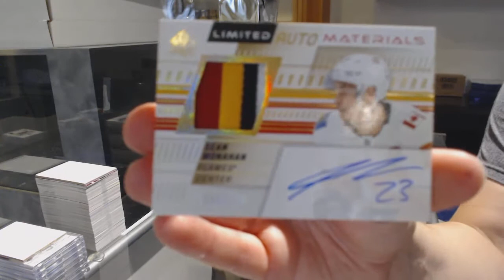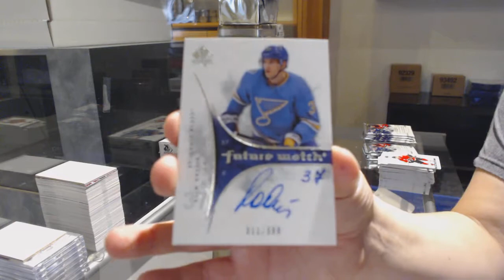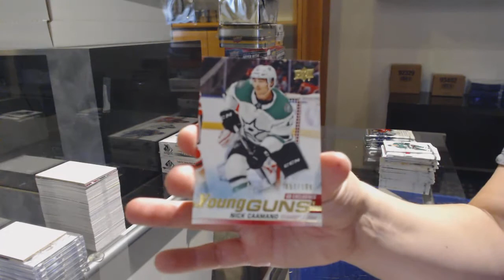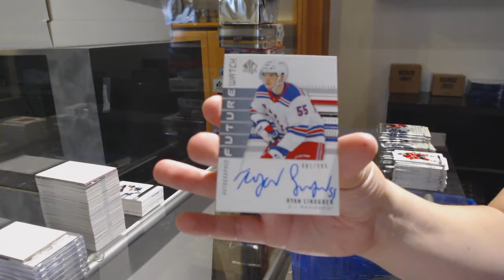19-20 Upper Deck SP Authentic Hockey 4 Box Break - C&C GB #12,022